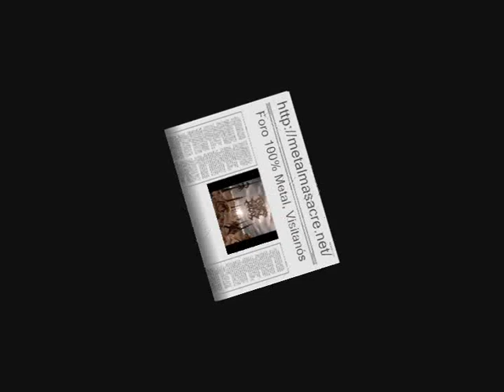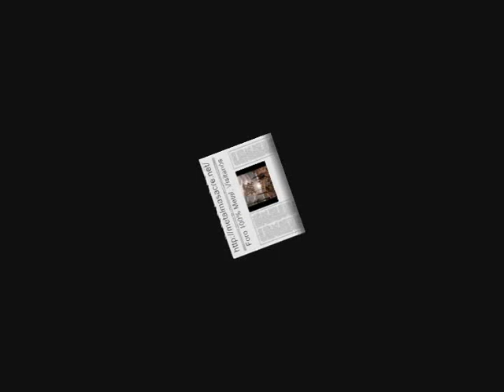Fumes Of Decay - Shovel Disembowelment (2011).wmv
Fumes of Decay - Devouring the Excavated (2011)
Brutal Death Metal